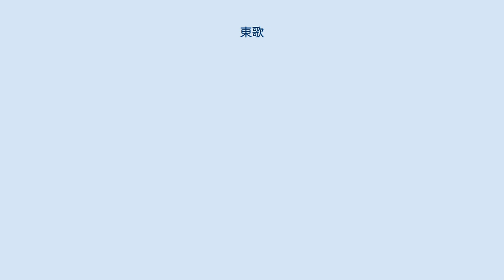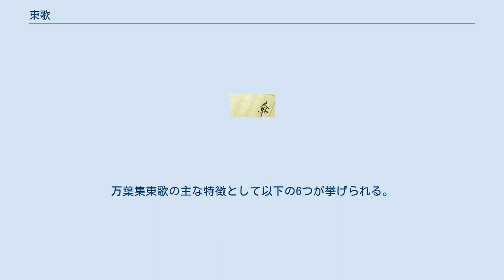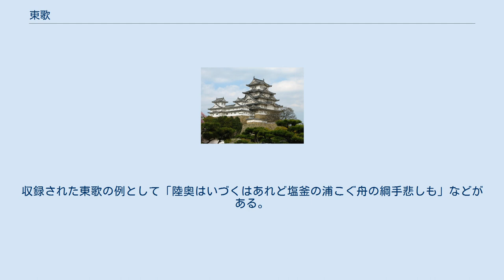東歌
東歌（あずまうた）は、「万葉集」巻14・「古今集」巻20に収められた短歌230余首の総称である。
いわゆる東国方言でよまれた民謡風の和歌。
音読みで「トウカ」と読まれたという説もある。
東国各地の歌を集めたものであるが、これらの歌がどのように集められて万葉集に収められたのか、その過程については定かでない。
おそらく中央から派遣された国司たちによって集められたという説がある。
 大別すると、収録元の名を取って「万葉集東歌」「古今集東歌」に分かれる。
性愛表現の直截性や、特殊な語彙・語法が登場する独自性の強い特徴があり、賀茂真淵は、この特異性を「東ぶり」と称するが（万葉考）、この「東ぶり」とは何かについては、今日に至るまで謎となったままである。
近代の範囲で諸説があるとすると、以下の4つの説が有力である。
 全230首（異伝歌のうち一首全体を記すものも含めれば238首）。
遠江国、信濃国、駿河国、伊豆国、相模国、武蔵国、上総国、下総国、常陸国、上野国、下野国、陸奥国の12の国による90首と、国の不明な140首から成る。
ほとんどは東国で人々に共有されていた歌謡とされているため、基本作者は不明である。
今でこそ全て整った形式であるが、元は整っていない形のものもあったと思われている。
万葉集東歌の主な特徴として以下の6つが挙げられる。
 伊勢国、甲斐国、相模国、常陸国、陸奥国の5の国による13首から成る。
一説では宮中の大歌所が管理していたとされる。
収録された東歌の例として「陸奥はいづくはあれど塩釜の浦こぐ舟の綱手悲しも」などがある。